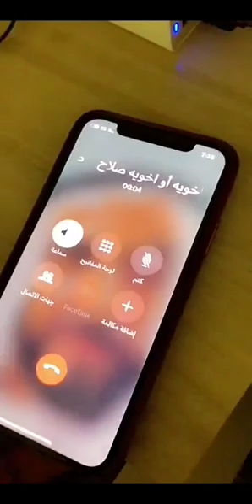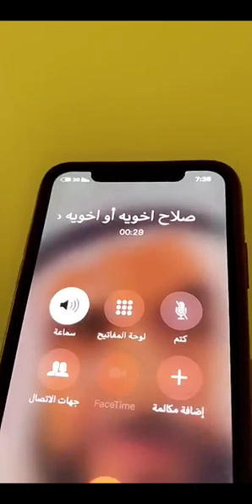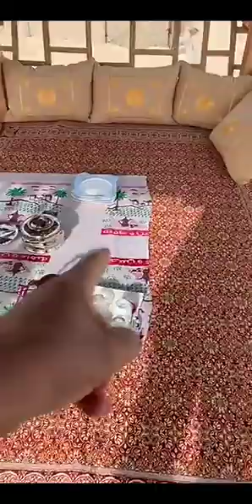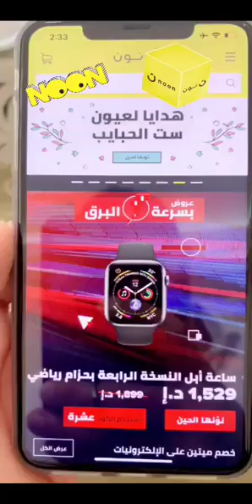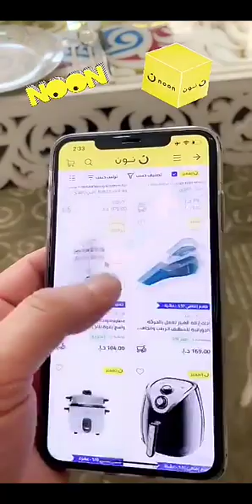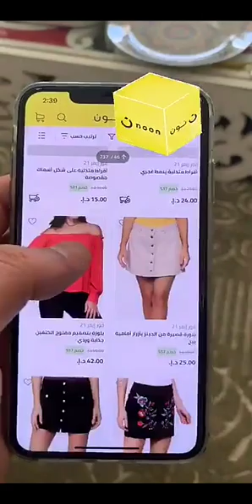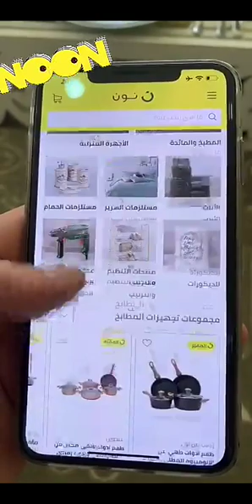خالد الخالدي في الشويهات وخروفة